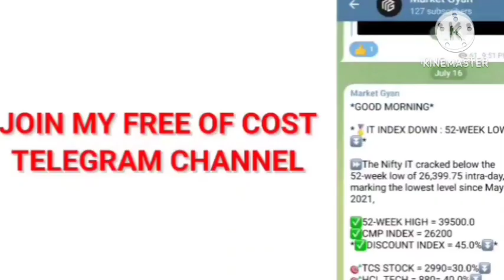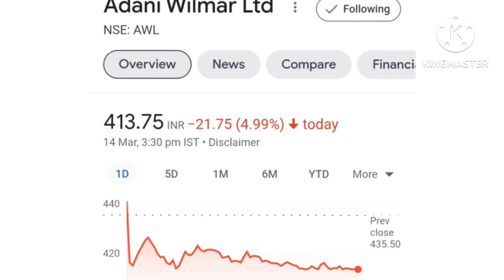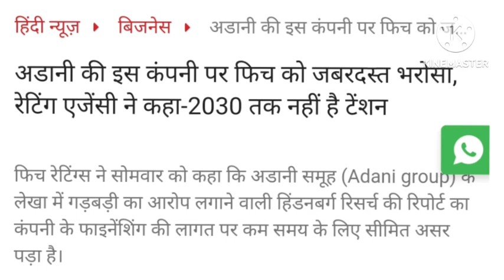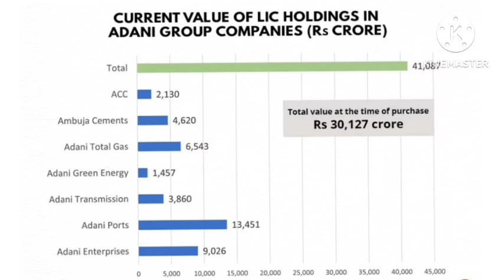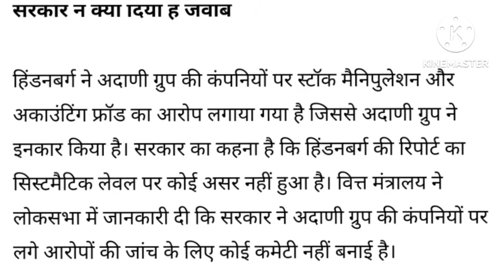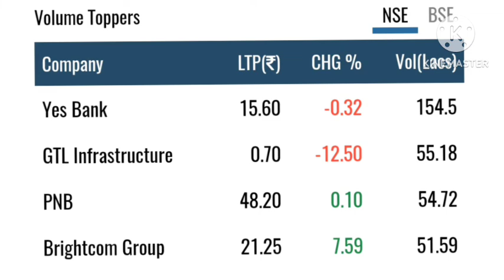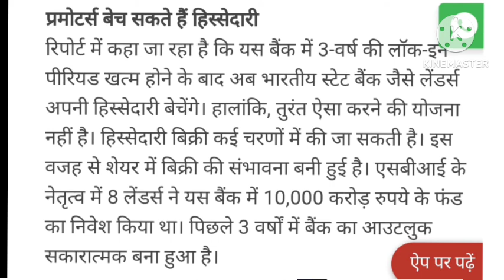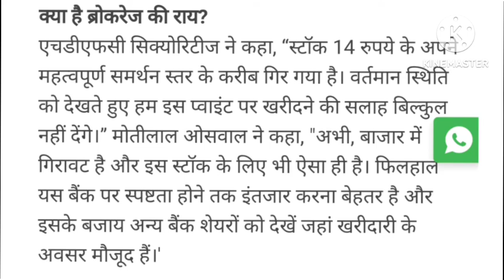Yes bank Tomorrow dhamaka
yes bank